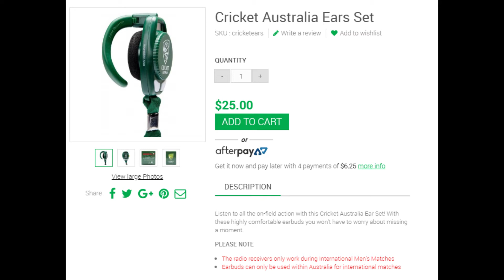The Psychology of Change | A new theory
In order for there to be political or social change, certain elements have to be present. The murder of George Floyd was one such incident. This is a thought essay outlining my theory.